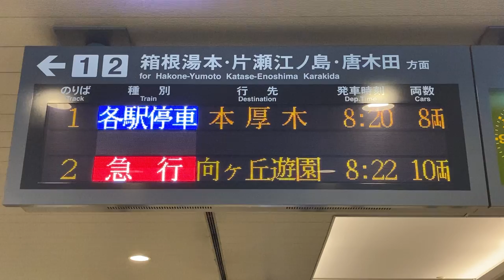小田急 成城学園前駅 改札口 発車標(LED電光掲示板)